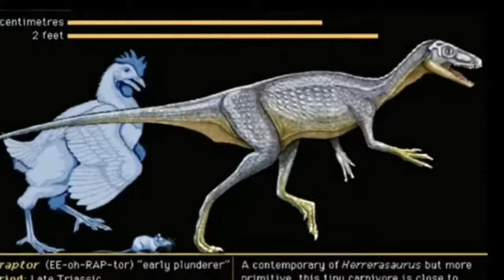Isla Sorna! - LEGO Jurassic World Playthrough Ep. 6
Good day, everyone! I am back with another video in my most successful series. Seriously, all three of my best-performing videos are from this series alone. I want to thank everyone who has watched this series. Anyway, we are continuing the story with the Lost World today. It is a heavily underrated film in my opinion.